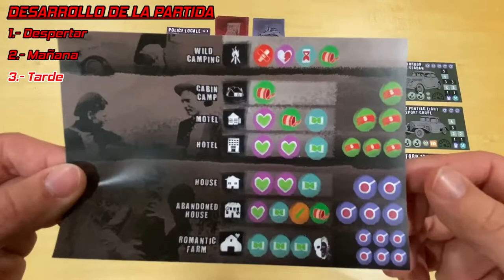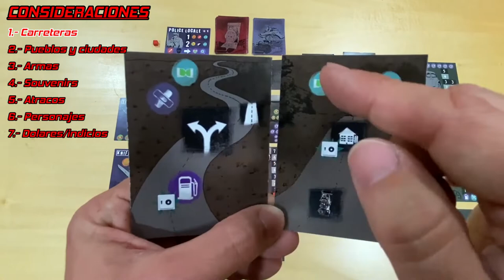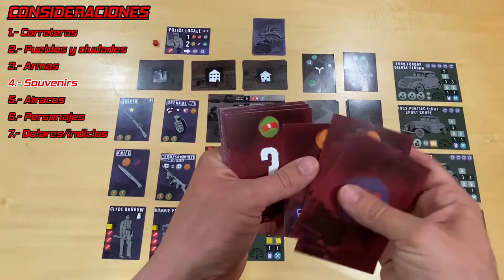⭕ Presentación y como se juega a... 🚔¡¡BONNIE & CLYDE!!❤️ Yeast Games 🗝 ¡Actualmente en KICKSTARTER!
Hoy os presentamos un nuevo juego actualmente en campaña KICKSTARTER: 🚔¡¡BONNIE & CLYDE!!🧨. Algunos recordareis hace un año aproximadamente que os presentamos la campaña de WICH SIDE la cual finalmente fue fundada con éxito, pues bien los compañeros de YEAST GAMES esta vez nos sorprenden con este juego en solitario donde encarnaremos a los famosos ladrones BONNIE & CLYDE.
Deberemos conseguir perpetrar atracos, cultivar nuestra relación amorosa, proveernos de armas, municiones, comida y nuevos vehículos a la vez que escapamos de la policía.
Un juego de gestión de recursos que nos transportará a las míticas aventuras de estos épicos fugitivos y con una duración aprox. de unos 30 minutos.
Importante recalcar que el juego estará totalmente traducido al CASTELLANO y también que lo que os vamos a mostrar a continuación se trata de un prototipo, por lo tanto no representa el acabado final del juego.
Si queréis conocerlo un poco más no os perdáis este video! 😉